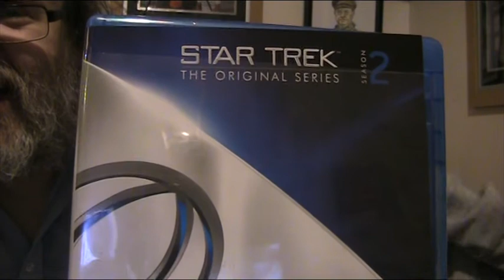Episode 28 now available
Episode 28 of the 'Round The Archives' podcast is now available, looking at 'Murder, She Wrote' and 'Star Trek', so we natter about it here. And sing a bit...